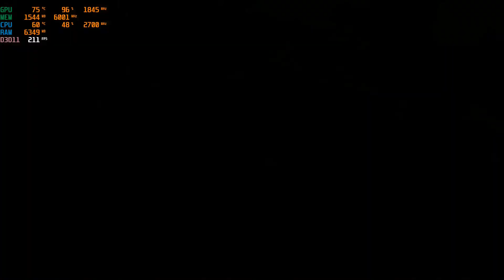Call of Duty: Black Ops II on NVIDIA GeForce GTX 1660 Ti (1080p) Redone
Here's a redone benchmark video of 2012's Call of Duty title: Black Ops 2, the sequel title of the first Black Ops.

Like the first Black Ops, settings here are standard. This time, not much has changed from the old benchmark video. The main difference is that v-sync is disabled.

During combat gameplay, the average fps hovered around the low to mid 200s mark with v-sync turned off. At rare cases, fps even managed to reach the high 250s.

PC Specs:
-16 GB of RAM

Recorded with GeForce Experience and then edited the video with Shotcut.